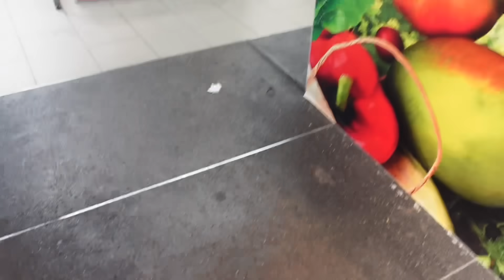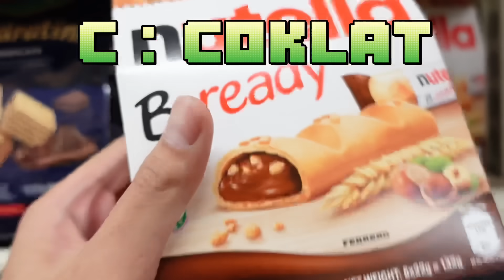AKU PAKSA TALENT BARU MAKAN CILI🤣😆| 24 JAM DENGAN TALENT BARU😰❗️